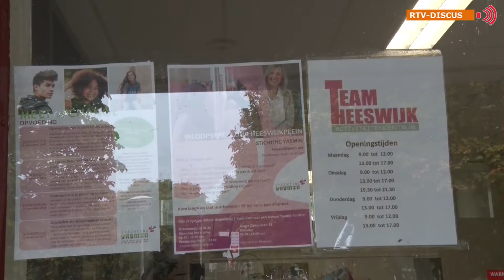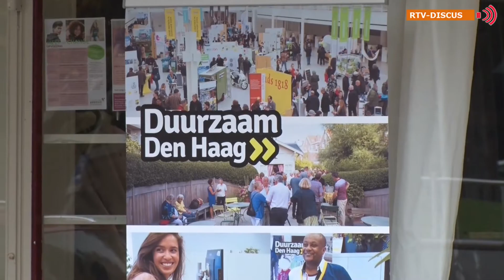RTV Discus Energierijk Moerwijk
Elke woensdag is er bij Team Heeswijk een inloopmiddag in het kader van Energierijk Moerwijk. Waar in samenwerking met Duurzaam Den Haag tips worden gegeven voor een duurzamer leven.